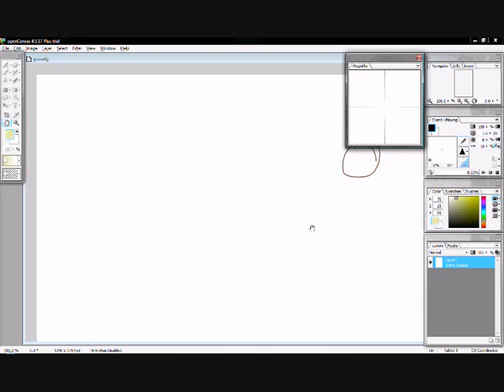Open Canvas 4.5: Goose Dragon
I got the trail version of open canvas 4.5 plus, and this is the first real piece of work I've made with it. Its a painting of my weird snow goose/dragon character.